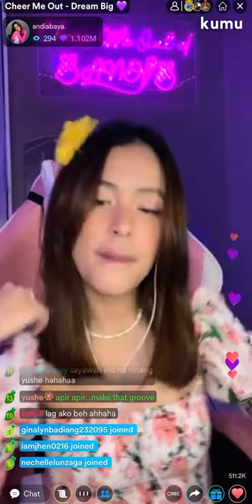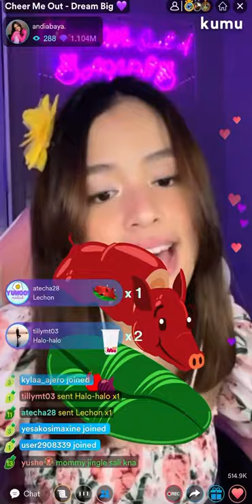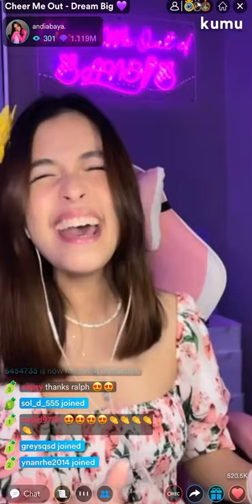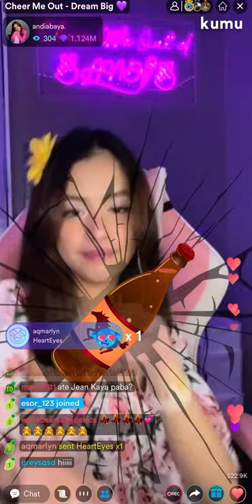Andi Abaya - Dancing Queen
Dancing Queen from Mamma Mia